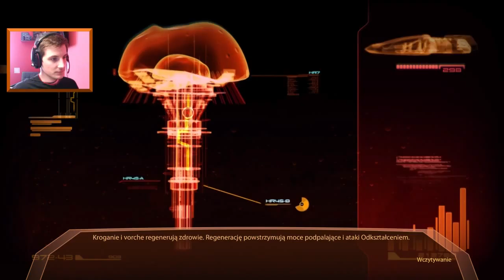[Role-Playing Ghoul] Mass Effect 2 #4 - Urodzony mówca